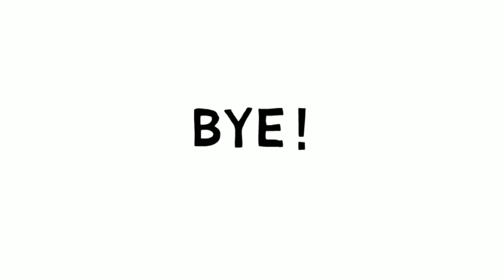Cómo dibujar un hilado niño